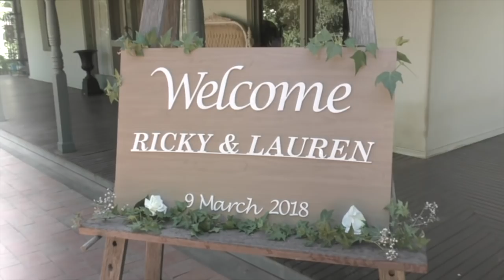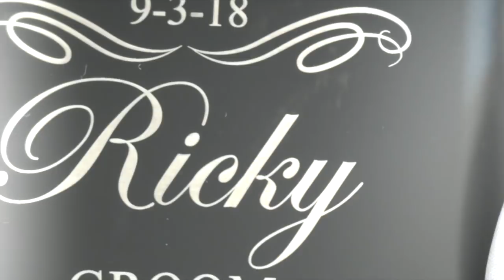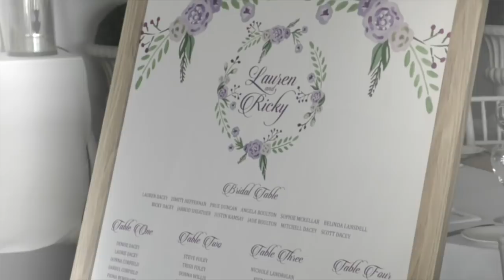Lauren & Ricky Highlight Reel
Congratulations on your wedding Lauren & Ricky Dacey. Lansdell Productions wishes you all the best for your future.